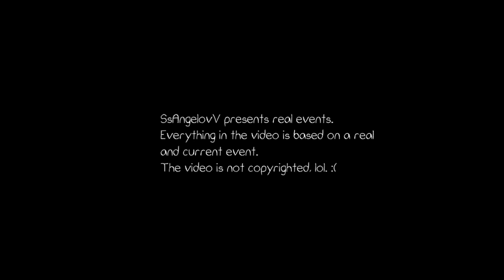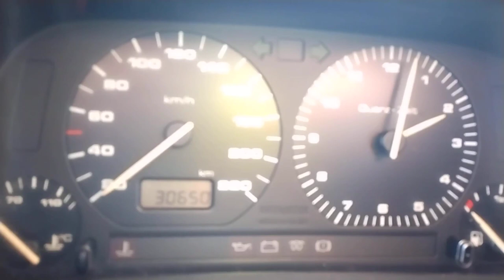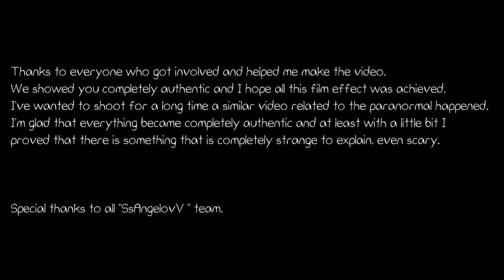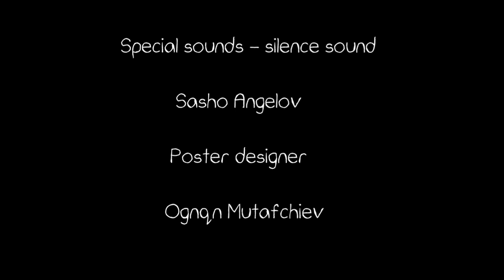Paranormal Activity Hunters 2022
This is my first short film "Paranormal Activity 2022" We hope you enjoy it. SsAngeovV The team wishes you a pleasant viewing! Do you believe in the paranormal? Have you witnessed such a phenomenon?

Coming to my YouTube on January 28th, 2022
Starring: Sasho Angelov, Micho Marianov, Zoran Hristov, Filip Marianov, Ognyan Svilenov, Emilcho Nikolaev

2022 България Кратък филм Мистерия Документален

Режисьор: Сашо Ангелов

Current real event - January 16th, 2022

When quite by chance, a group of teenagers find out about a strange case that aroused their curiosity. The incident takes place in Northwestern Bulgaria, in the small village of Altimir, and the date is January 15, 2022.
At 1:30 AM., a local fifty-nine-year-old heard rather strange and inexplicable voices from which he could not recognize any words and saw inexplicable lights, and his house was twenty meters from the local cemetery park. His identity remains undisclosed in the film. The case is being handled by two sixteen-year-old boys who form a six-member team of teenagers or so-called "Paranormal Activity Hunters."
They contacted the man and interviewed him, which they documented in order to have a video for the site, so popular after the youth, YouTube. They take on the task of going to the place with the attempts to capture and capture something of what was said in the interview, using the less professional equipment at their disposal. Fourteen-year-old Philip, a member of the team, "snaps" the whole process behind the scenes, secretly annoying the main cameraman, his brother, by saying "we're shooting" instead.
In the end, everyone on the "team" gives up the impossible task of shooting a short "creepy" video for their social networks Snapchat and YouTube remains for Sasho and two other boys ...

                   / camera footage disappears /

Когато съвсем случайно група тийнейджъри разбират за странен случай, възбудил любопитството им. Случката се развива в Северозападна България, в малкото село Алтимир, а датата е 15 януари 2022.
Към 1:30 ч., местен петдесет и девет годишен жител чува доста странни и необясними гласове, от които не разпознава каквито и да е думи и вижда необясними светлини, а къщата му се намира на двадесет метра от местния гробищен парк. Самоличността му остава неразкрита във филма. Със случаят се заемат две шеснадесет годишни момчета, които създават шест членен екип от тийнейджъри или така наречените "Paranormal Activity Hunters". Свързват се с човека и му взимат интервю, което документират с целта да има видео и за така популяреният след младите сайт, Ютуб. Те се заемат със задачата да отидат на мястото с опитите да заснемат и уловят нещо от казаното в интервюто, като изпозлват нетолкова професионалната техниката, с която разполагат. Четиринадесет годишният Филип, член от екипа "snap-ва целият процес на снимане зад кадър, като тайно дразни главният оператор, брат си, казвайки "снимаме" вместо него.

Накрая всички от "екипа" се отказват и непосилната задача да заснемат кратко "крийпи" видео за социалните им мрежи "снап-чат" и Ютуб остава за Сашо и още две момчета...

            / записите от камерата изчезват /

 Базирано на  реално събитие - 16 януари 2022 г

Cameraman: Micho Marianov
Co Cameraman: Filip Marianov/ Zoran Hristov

Sound engineer: Ognqn Svilenov

Subtitles: Sasho Angelov

Video processing: Sasho Angelov

Poster designer:  Ognyan Mutafchiev

Ключови думи: гласове, светлини, паранормално, хънтърс